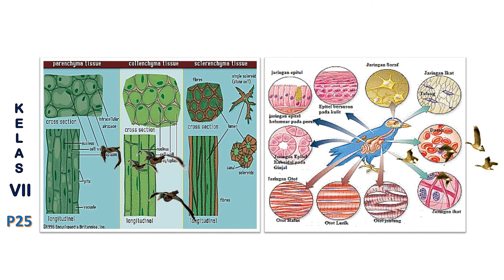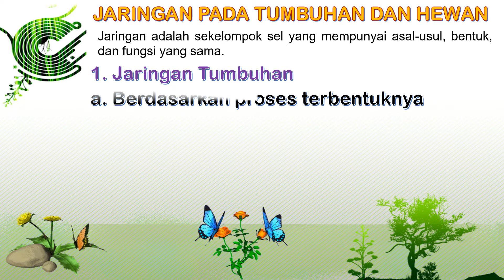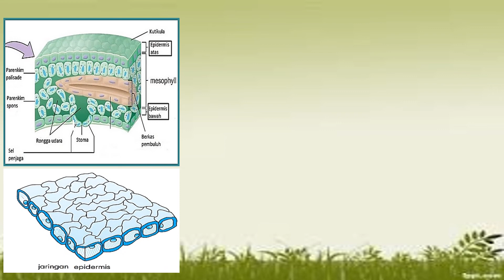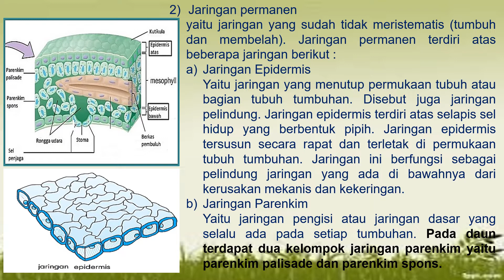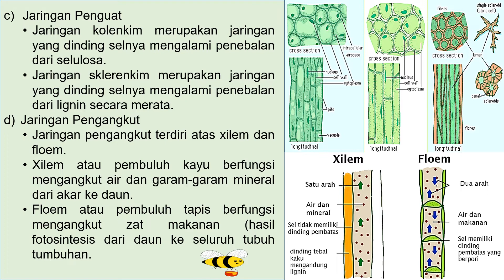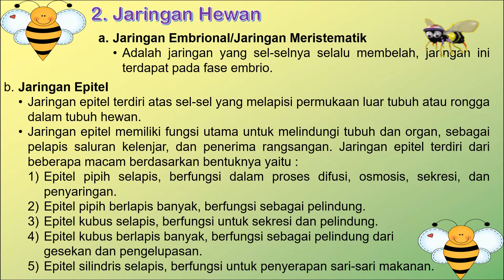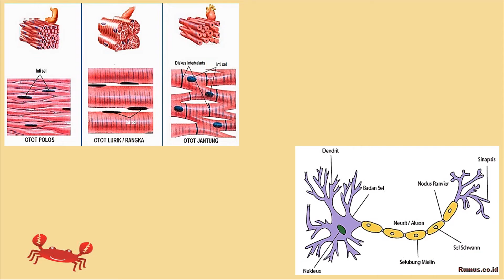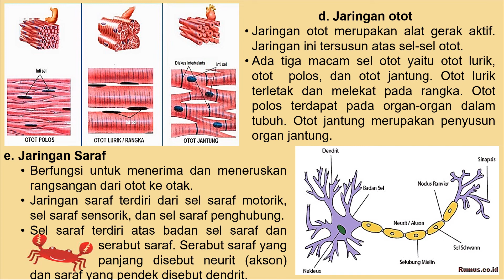IPA KELAS 7 || JARINGAN PADA TUMBUHAN DAN HEWAN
JARINGAN PADA TUMBUHAN DAN HEWAN